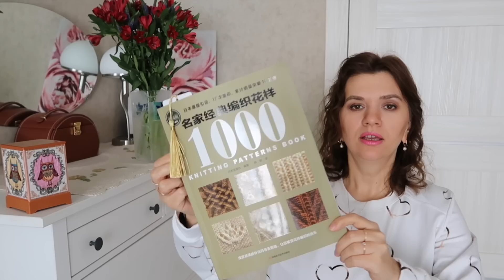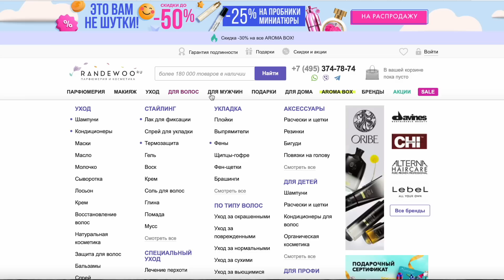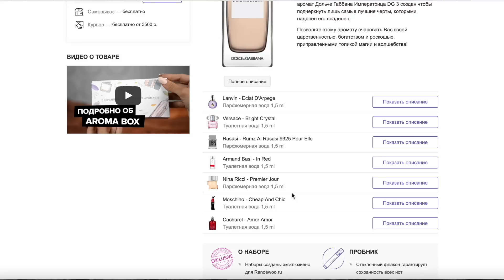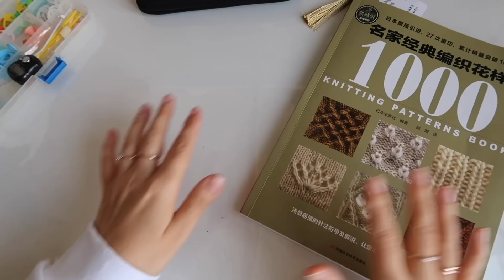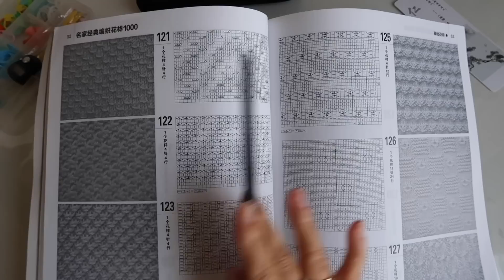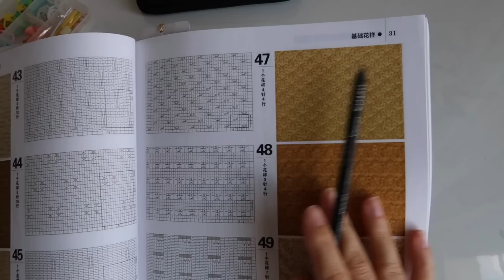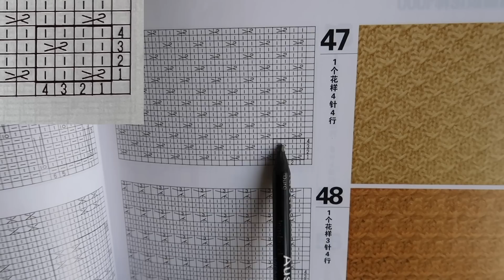Эти узоры СКРОЮТ РЯДНОСТЬ (+схемы узоров) // БОНУС – схема узора для КРУГЛОЙ КОКЕТКИ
00:00 Приветствие
01:46 Скрывать рядность как и чем?
08:24  Аромабоксы от Рандеву.ру. Промокод
11:06  Первый узор
16:32 Второй узор
22:03 Бонус. Узор для кокетки